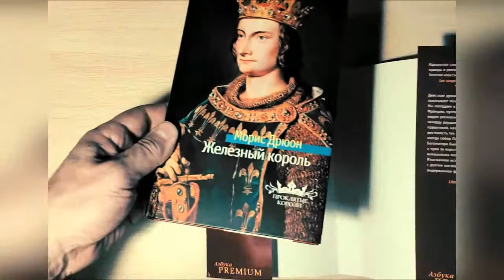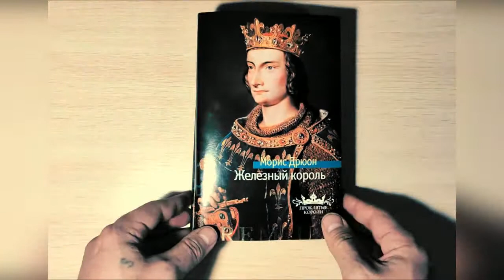Морис Дрюон - "Железный король". Цикл "Проклятые короли". Книга 1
Читаем книги!
"Железный король" – первая книга цикла исторических романов "Проклятые короли". В ней читателя ждет: семейные тайны, дворцовые интриги, запретная любовь, ненависть и предательство – и все это на фоне событий, изменивших ход истории. Захватывающий сюжет и неослабевающая интрига здесь сочетаются с бережным отношением к исторической правде. Согласно легенде, истоки всех бед, обрушившихся на Францию, таятся в проклятии, которому Великий магистр ордена тамплиеров подверг короля Филиппа IV Красивого, осудившего его на смерть. Охватывая период между окончанием процесса над орденом тамплиеров и началом Столетней войны, Дрюон описывает, как сбывается страшное проклятие.